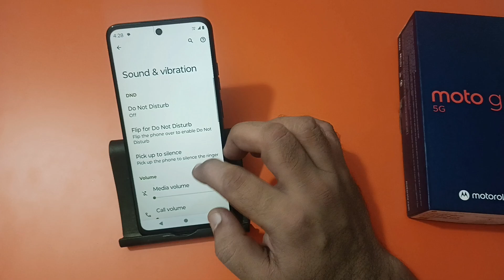how to set notification sound in Moto g45, notification sound kaise lagaye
how to set notification sound in instagram
how to set notification sound in redmi
battery sound notification kaise lagaye
samsung notification sound kaise lagaen